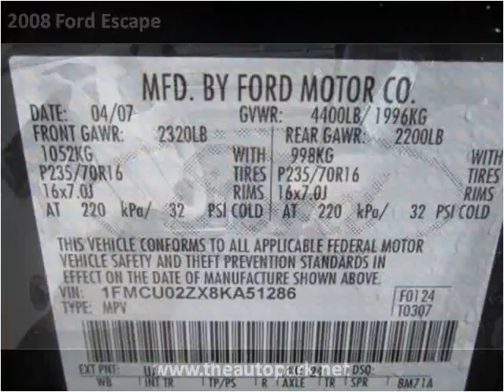2008 Ford Escape Used Cars Plymouth IN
This 2008 Ford Escape is available from The Auto Park Plymouth.